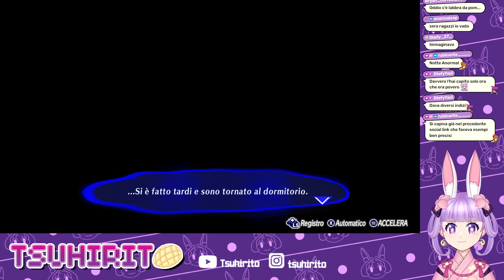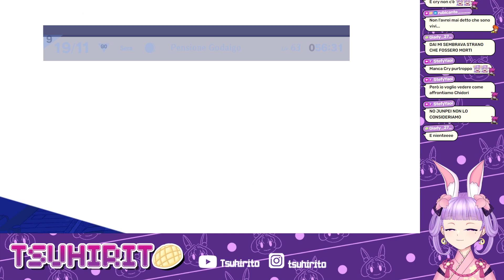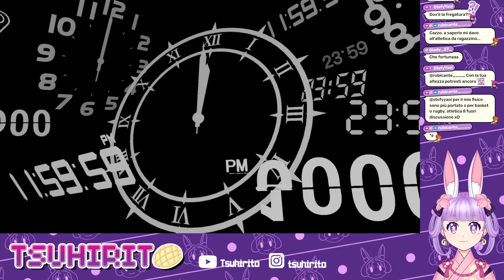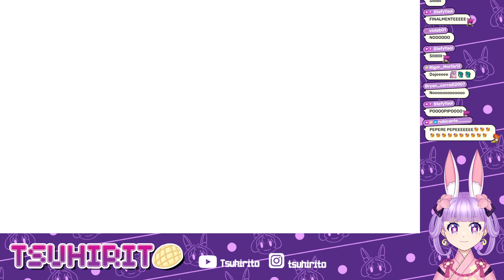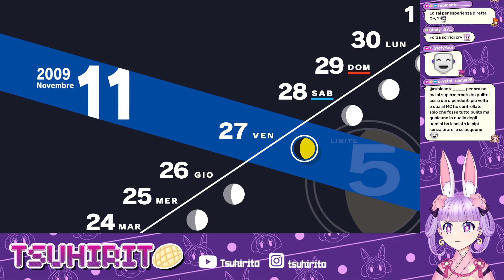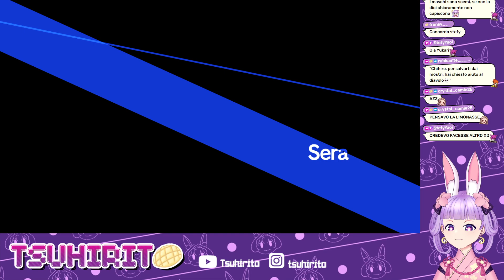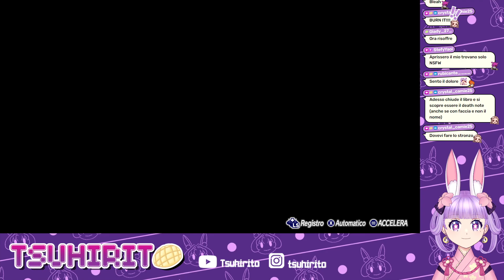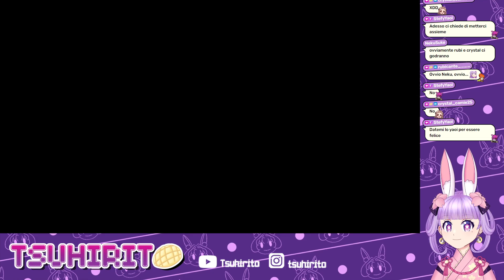Persona 3 Reload ITA - La resa dei conti tra Junpei e Chidori! #23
Benvenuti su Persona 3 Reload ITA! Vesti i panni di un nuovo studente, travolto da un fato inatteso una volta entrato nell'ora ""nascosta"" tra un giorno e l'altro. Risveglia un potere incredibile e svela i misteri dell'Ora Buia, lotta per gli amici e lascia un segno indelebile nei loro ricordi.